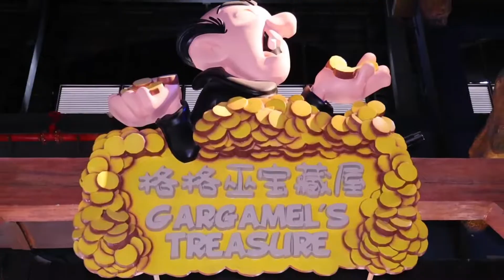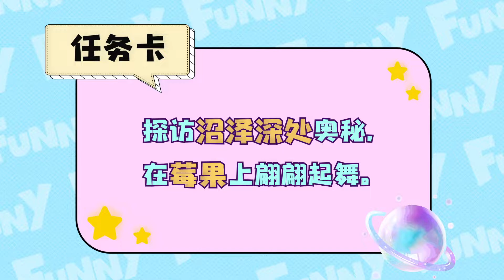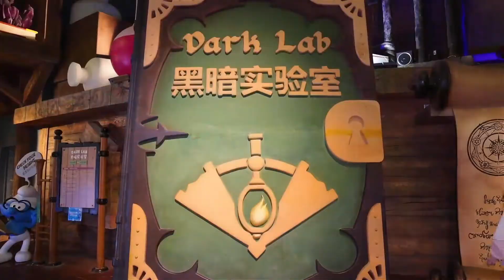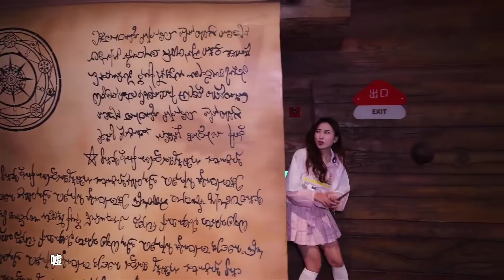加長版 解救藍精靈！悅兒馬樹對抗格格巫